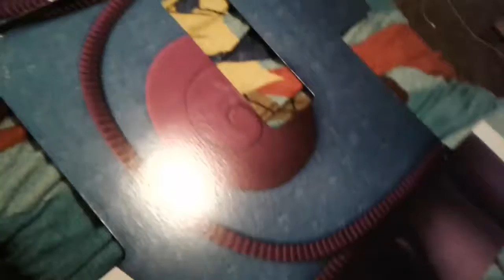DreamWorks Home Oh and Pig Cat (damaged piece of stand)